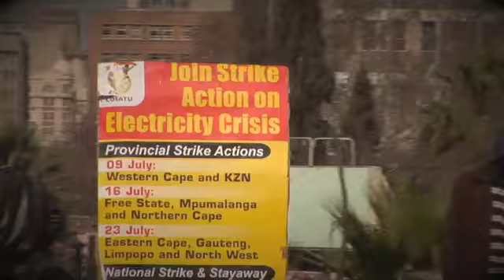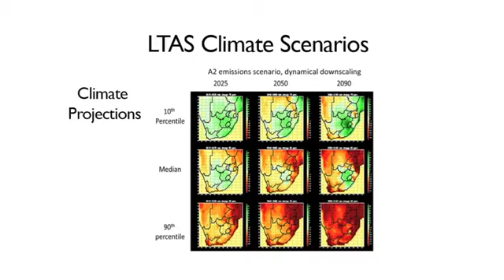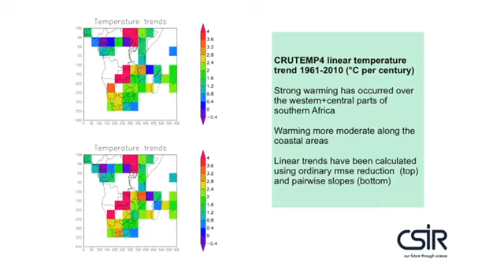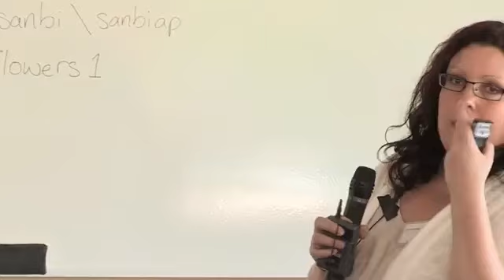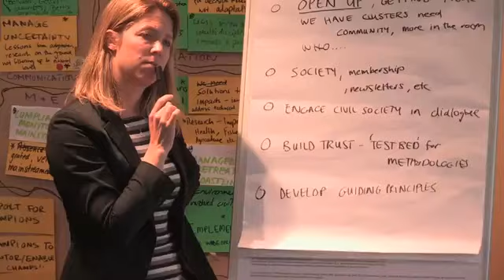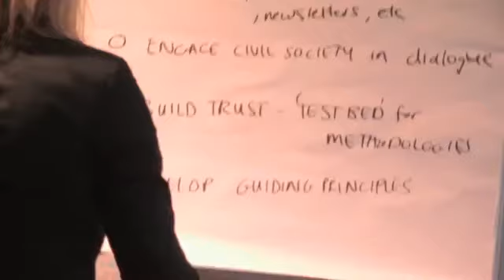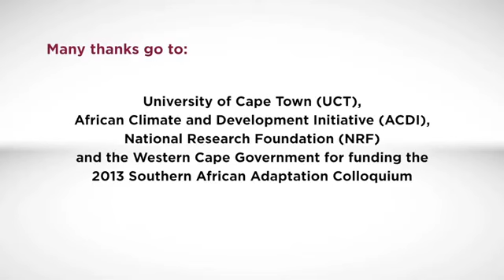ACDI: Adapting to a changing climate in Southern Africa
The climate globally is changing due to the influence of human activity. In this film, based on discussions from the first South African Adaptation Colloquium, questions are raised about what is being done about climate change in Southern Africa.